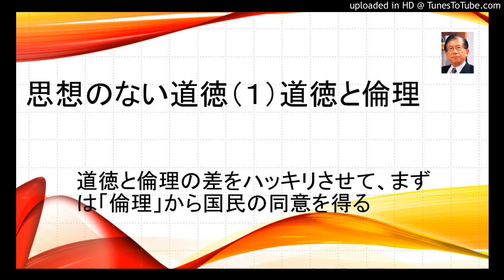思想のない道徳（１）道徳と倫理